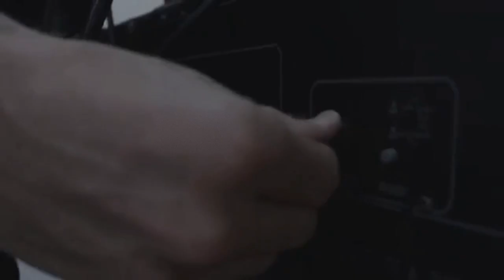Trevor Brisport - Music (Original Music Video)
Trevor Brisport Music is a eclectic appeal to a broad range of world music of all genre and cultures .Music is a song that relates to all genre of music. The Lyrics of the song is very powerful in that it states "music is what the world wants and needs" since everyone loves music.